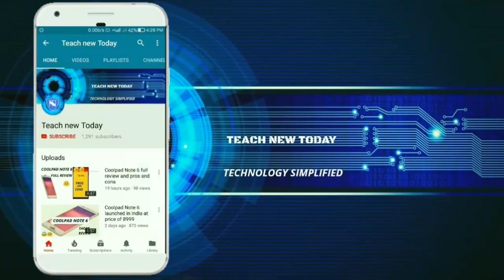Realme 2 pro leaks and rumers || Ossam Smartphone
⏺What is in video?
in this video I will show you some specs and rumours of °realme 2 pro° that will announce in September 2018.
⏺FOR MORE DO SEARCH